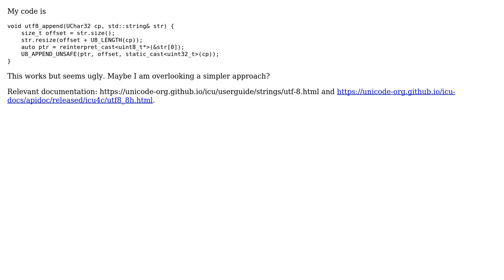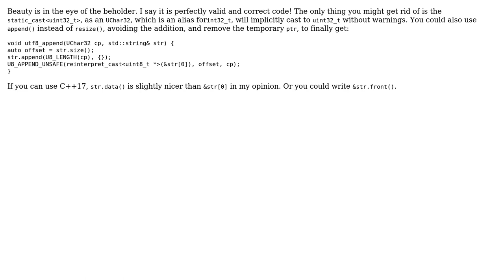Code Review: Appending a codepoint to an UTF8 std::string using icu4c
With thanks & praise to God, and with thanks to the many people who have made this project possible! | Content (except music & images) licensed under CC BY-SA | Music | Images & others | With thanks to user G. Sliepen user Alexey Romanov and the Stack Exchange Network Trademarks are property of their respective owners. You are responsible for your own actions.